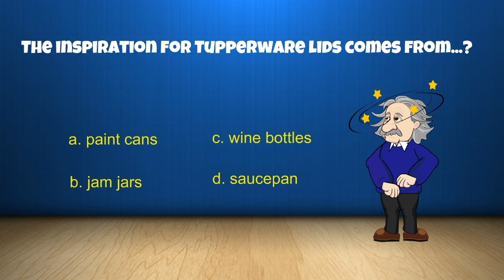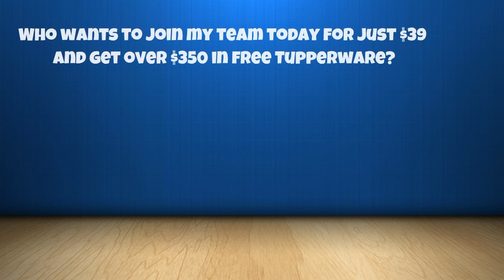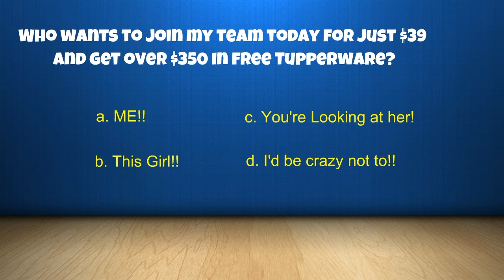Tuppertrivia is now being played on Facebook Parties everywhere. Call Bridget McCammon today!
Tuppertrivia is now being played on Facebook parties everywhere!  Call Bridget McCammon today to set up your party and earn free Tupperware and more.